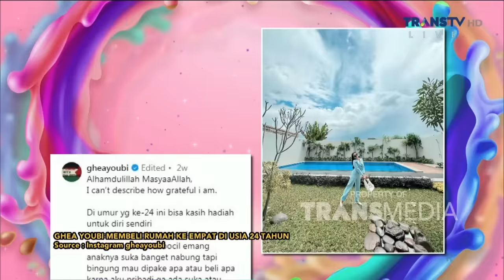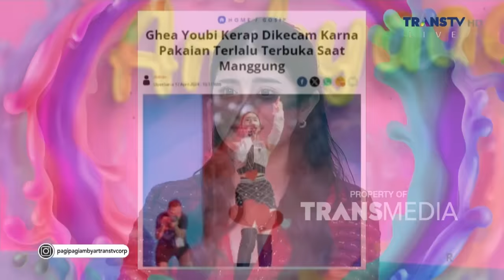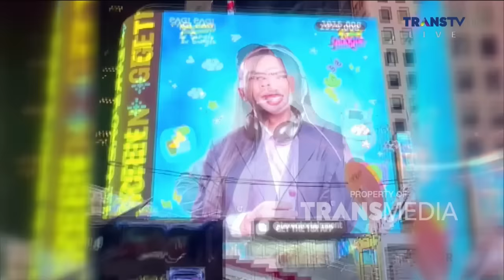Cerita Ghea Youbi Yang Sudah Memiliki 4 Rumah Di Usia Muda | PAGI PAGI AMBYAR (25/04/24) P2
TAYANG SETIAP HARI SENIN-JUMAT PUKUL 08.30 WIB